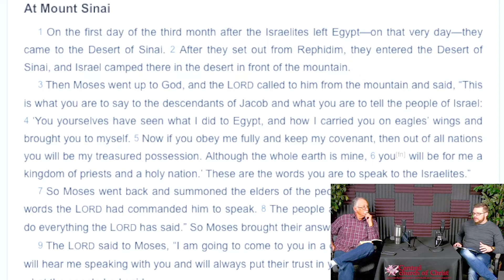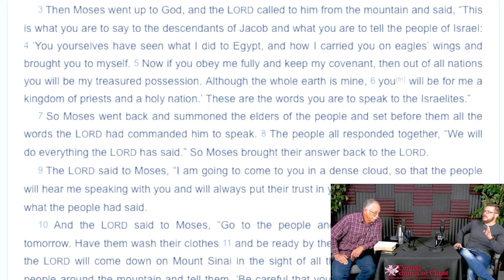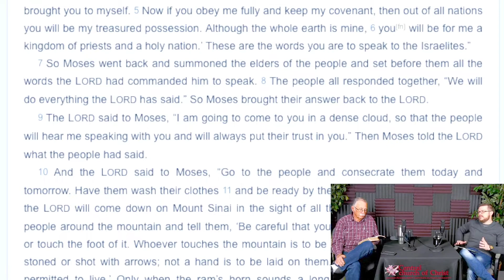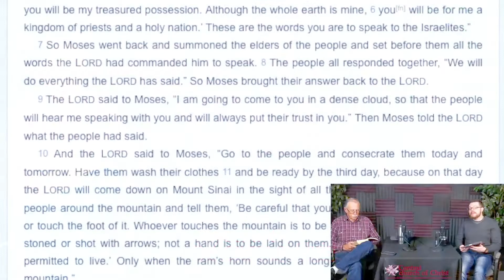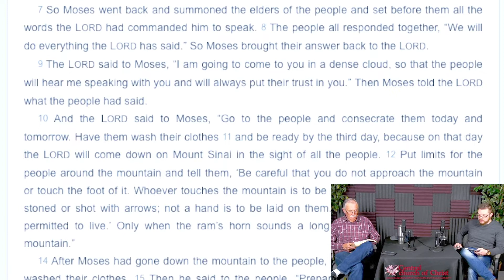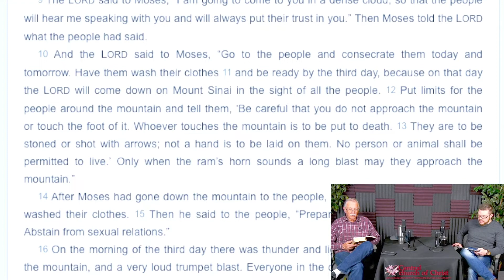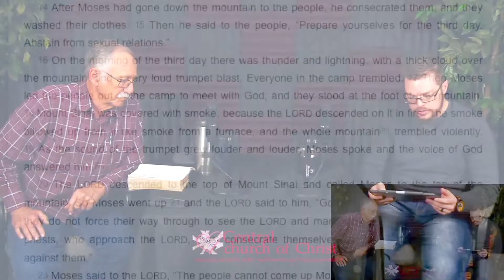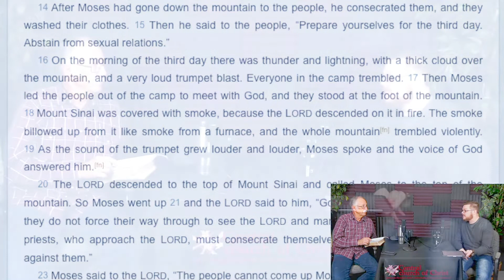The Law and the Prophets Ep. 70/ Ex. 19.1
What is a covenant? How important are covenants to God's plan of redemption? Join Dan and Cole with Central church of Christ as they continue the conversation through the Law and the Prophets, discussing some of the most important people and events in the Scriptures.

Chapters:
00:00 Introduction
01:28 Opening Prayer
02:11 Discussion Question
02:44 New Testament Reference Galatians 3 v. 15-22
08:35 Scripture Reading and Discussion Exodus 19 v. 1-2
12:50 New Testament Reference Hebrews 10 v. 4; Reference Ezekiel 17, Jeremiah 10
13:33 Scripture Reading and Discussion Exodus 19 v. 3-5
14:26 New Testament Reference 1 Peter 2 v. 9
16:40 Scripture Reading and Discussion Exodus 19 v. 5-6
17:10 New Testament Reference Revelations 5 v. 10
21:50 Scripture Reading and Discussion Exodus 19 v. 6-16
33:35 Closing Prayer